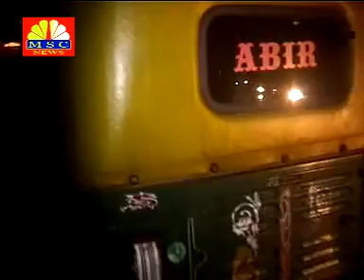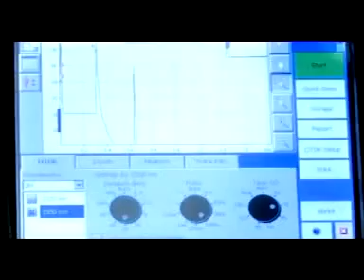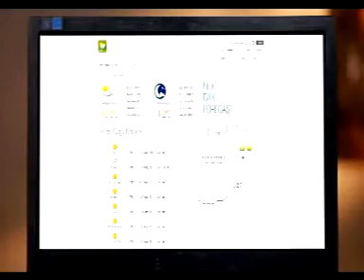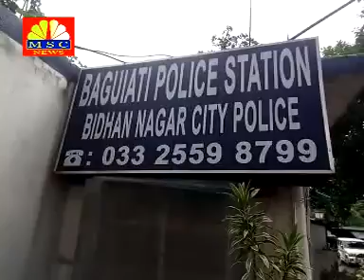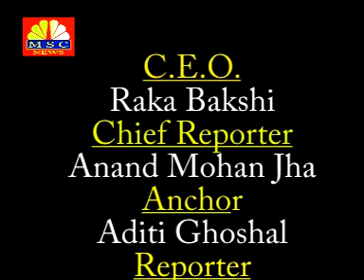MSC NEWS [29.07.17]